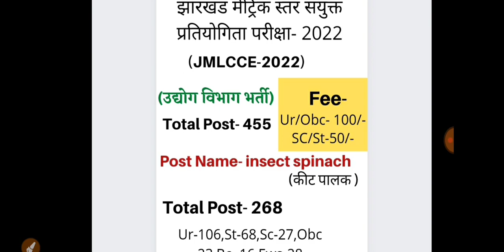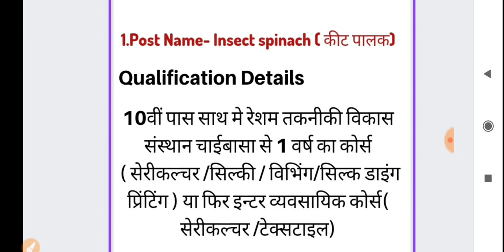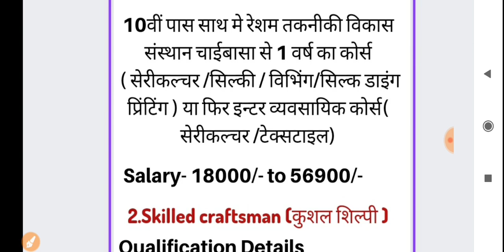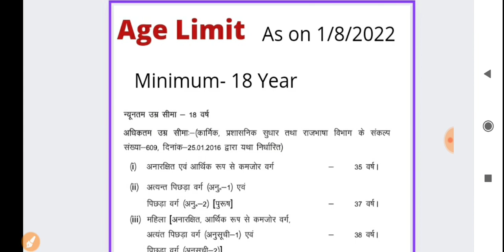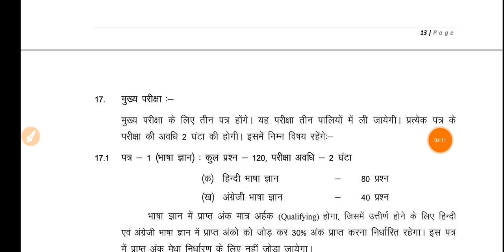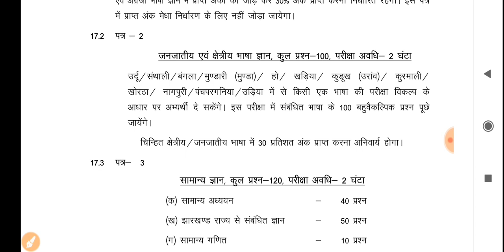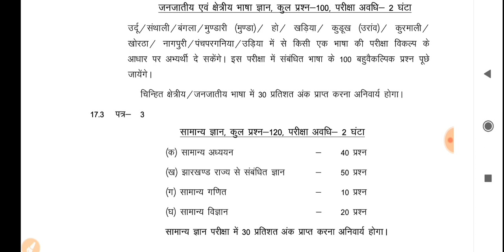झारखंड सरकार नया भर्ती का Notification जारी 2022| 11Sep से आवेदन शुरू| job information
jharkhand home guard vacancy 2022 date
jharkhand home guard latest news
jharkhand upcoming vacancy 2022
job information
jharkhand vacancy 2022
jssc
jharkhand job
jharkhand gk
jssc cgl
jharkhand vacancy
jslps
jssc vacancy
jssc news
jharkhand jobs
jssc update
jharkhand home guard recruitment 2022